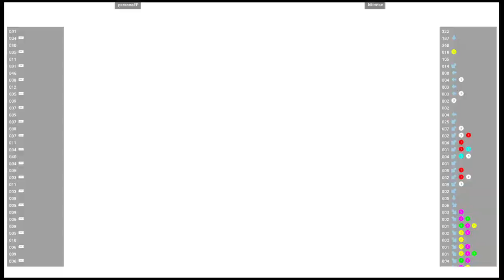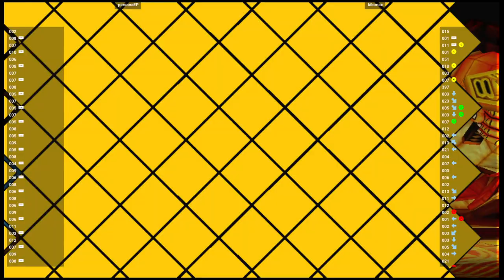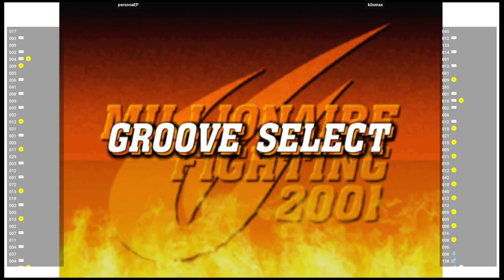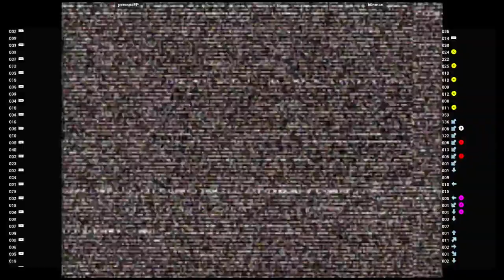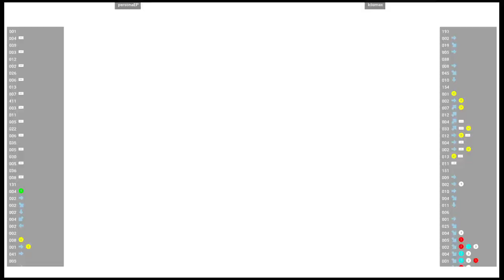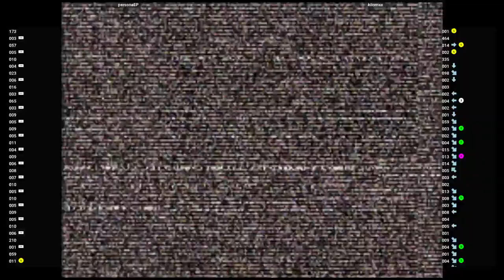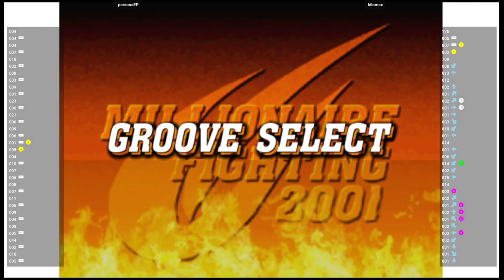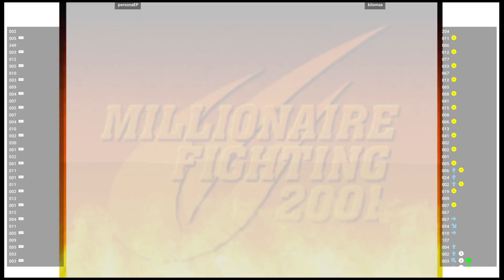CVS2 🕹 personaEP VS kilomax | Fightcade